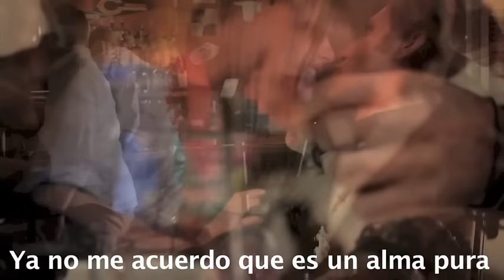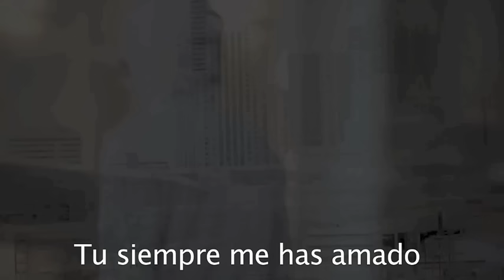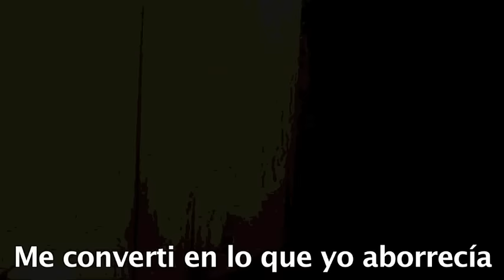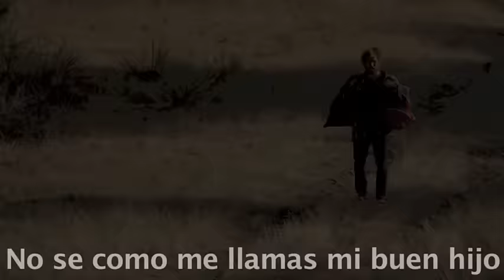Hijo Prodigo Felipe Gomez Con Letra